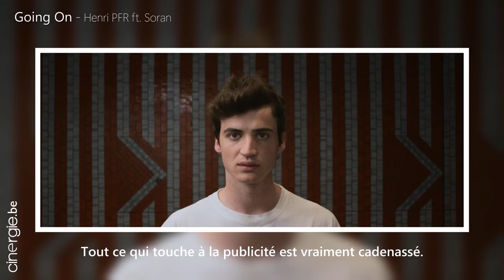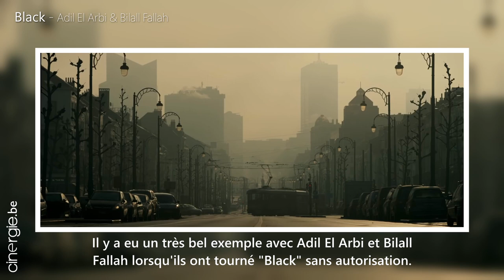Rencontre avec l'équipe de tournages de la STIB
Des frères Lumière à Audrey Hepburn, en passant par Bertrand Blier, Claude Chabrol, Jacques Brel ou Stijn Coninx, la STIB a déjà vu défiler de nombreuses personnalités du cinéma sur son réseau. Et en ces temps où l'image règne, les sollicitations pour tourner dans un bus, un métro ou un tram, bruxellois en particulier, se multiplient forcément.

Rencontre avec Julie de Caluwé et Pierre-Philippe Hamoir, le duo qui coordonne aujourd'hui ces demandes, au sein de la société des transports, qui, ces derniers temps, ont concerné tant le cinéma (Nabil Ben Yadir, Lukas Dhont, François Troukens, Adil El Arbi et Bilall Fallah, Jaco Van Dormael...) que des séries (La Théorie du Y, Pandore ou la future 1985).